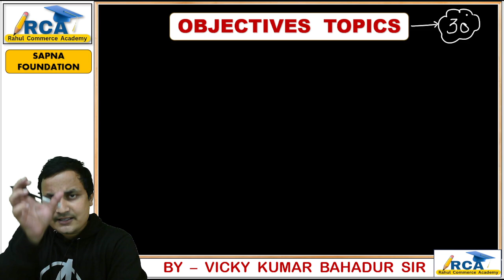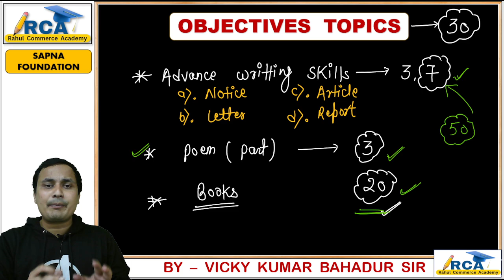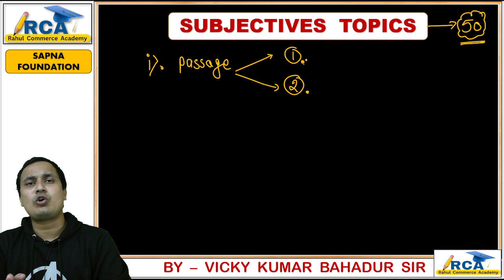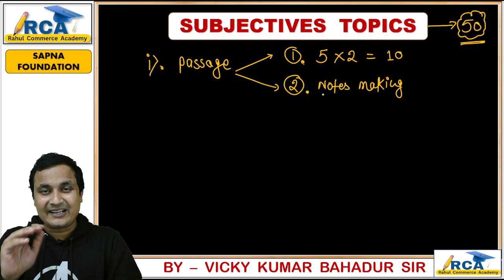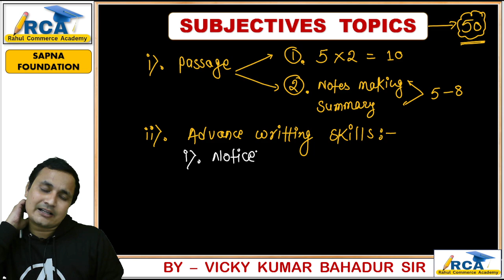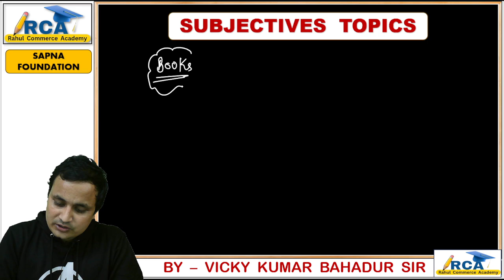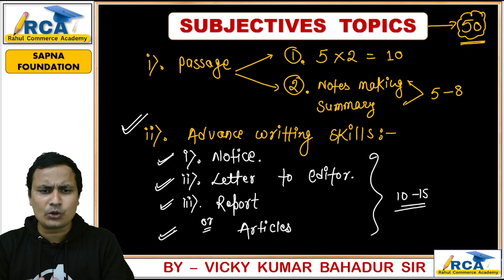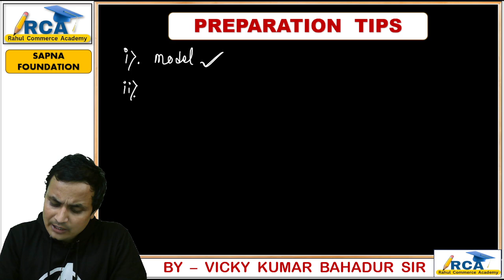🔥English की तैयारी ऐसे करें,इसी पैटर्न में Exam होगा/Jac board exams 2024/rahul commerce academy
IMPORTANTS  LINKS:-

. ALL SUBJECTS CHAPTERWISE VIDEOS .
( Objectives, Subjectives , Theories , Numericals )

7. CMS -

jac board
jac
jac commerce
accountancy
accounts
business math
JAC BOARD
jharkhand board
sapna foundation
SAPNA  FOUNDATION

rahul commerce

jac board class 12th english
english core class 12th jac 12th english
jac board english
jac board 12th english
jac board class 12th english core

english core class 12th

MENTOR.